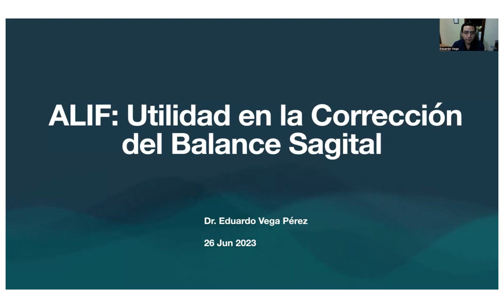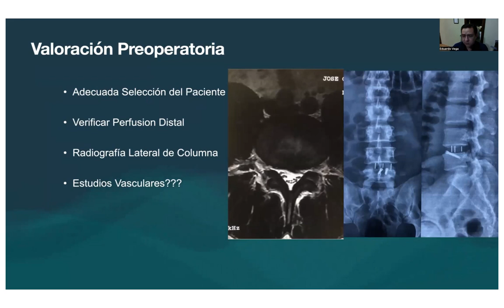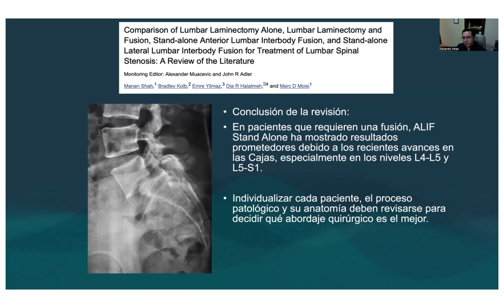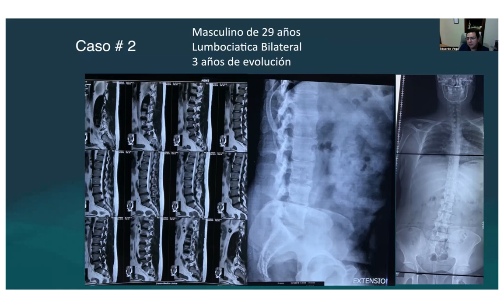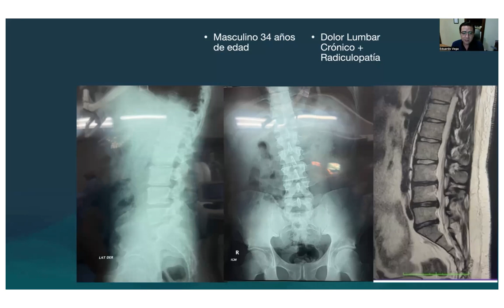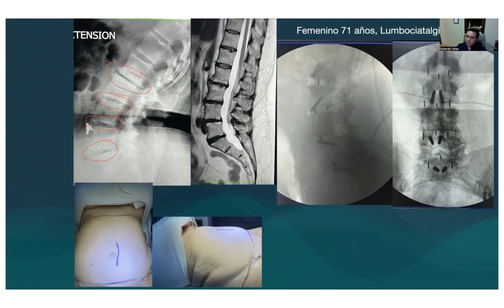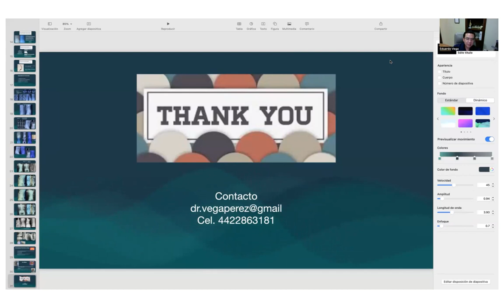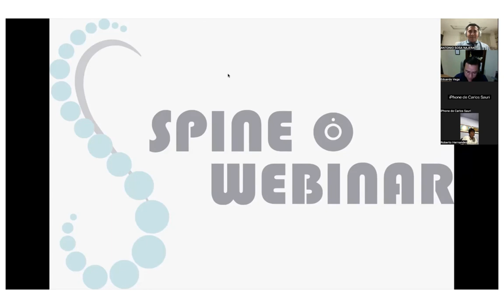SPINE WEBINAR 17. ALIF: UTILIDAD EN LA CORRECCION DEL BALANCE SAGITAL.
EN ESTE SPINE WEBINAR EXPLICAMOS SOBRE EL BALANCE SAGITAL Y LA IMPORTANCIA DE LA TECNICA DE ALIF PARA EL MISMO.